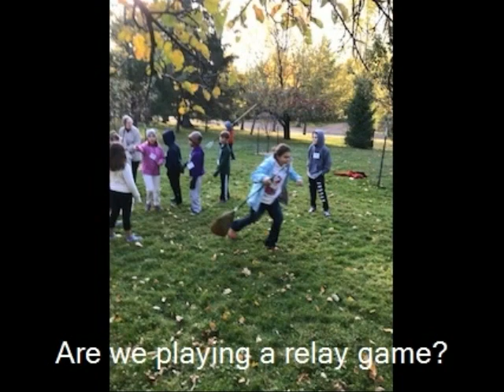All Things Apple 2017